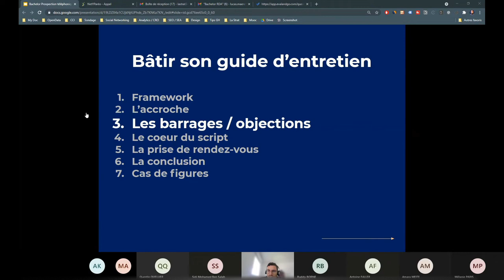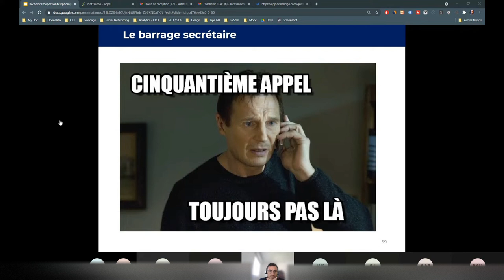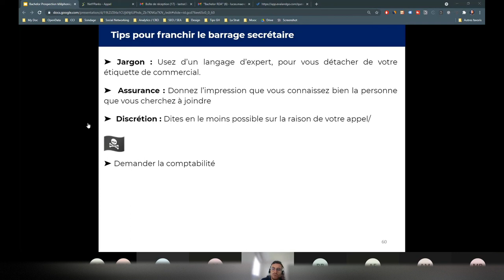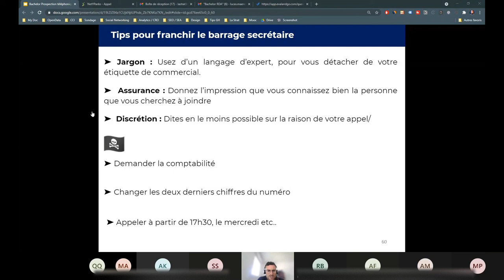Tips : Comment Passer le Barrage Secrétaire ? [Extraits cours Prospection Téléphonique 📞]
Dans cet extrait de 10 minutes découvrez 3 comportements à adopter ainsi que 3 Hacks à tester afin de vaincre le barrage secrétaire dans votre prospection téléphonique.

⏱ Repères :
0:00 : À quoi correspond le Barrage secrétaire ?
1:35 : Nouer une relation
1:56 : Attitudes à adopter pour outrepasser le barrage secrétaire
6:10 3 Hacks pour contourner le barrage secrétaire